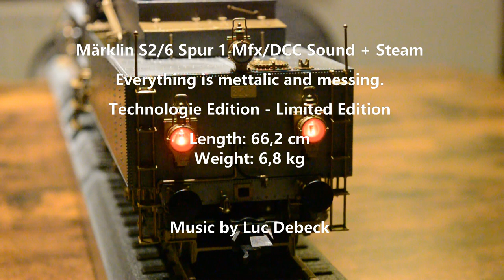The Locomotive ♫ ♫ 🎥 │Märklin S2/6 - Spur 1 - Technologie Edition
This is the Märklin Spur 1 S2/6 MFX - DCC - Sound and steam Technologie edition.
Everything is controlled by the Märklin Central Station 3+